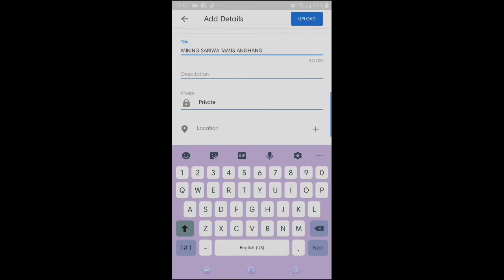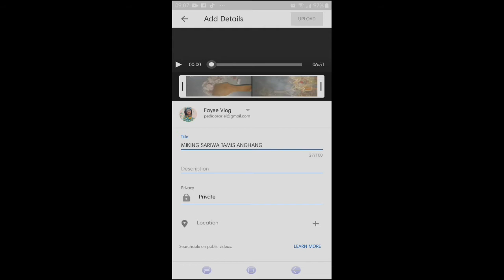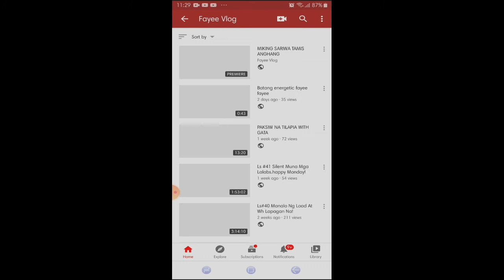PAANO MAG SET NG PREMIERE SA ATING YOU TUBE CHANNEL